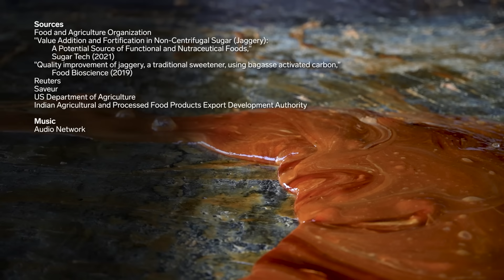How 20,000 Kilograms Of Traditional Jaggery (Gur) Are Produced In Iqbalpura, India, Every Day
India is the world's largest producer and consumer of jaggery, a type of unrefined sugar that's used for making desserts, drinks, and offerings to gods across the country.

In the Indian state of Uttarakhand, small factories that use traditional methods produce up to 20,000 kilograms of jaggery a day.

We visited Iqbalpura, India, to see how jaggery is made in such big batches.

How Japanese Chefs Feed 30,000 People With World's Largest Bowl Of Beef Imoni Soup | Big Batches

How 20,000 Kilograms Of Traditional Jaggery (Gur) Are Produced In Iqbalpura, India, Every Day | Big Batches | Insider Food